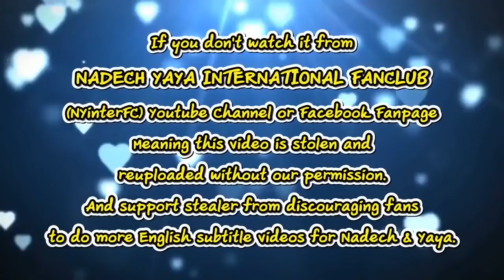[ENG SUB] Nadech Yaya Grateful People Enthusiast of Nakee 2 Most Beautiful & Handsome Faces 23/10/18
This video belong to:
คู่ขวัญปลื้ม! นาคี 2 โกยเงิน “ญาญ่า” สำลักคำชมสวยอันดับ 2 ของโลก!(คลิปจัดเต็ม)
Nine Entertain